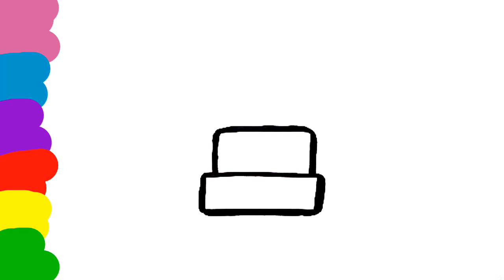Drawing | Colouring | Cake drawing and colouring for kids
In this video the kids will learn how to draw cute and colouring cake step by step.
cake drawing step by step.
How to draw cute cake.
Cute cake drawing and painting.
Cake drawing video.
Drawing video.
Drawing cake by easy process.
How to draw cute and super cake.
Super cake drawing step by step.
Trending cake drawing.
Trending cake drawing for kids. Colouring cake drawing for kids.
How to draw cute and sweet cake.
Sweet cake drawing for kids.
Candy cake.
How to draw cake.
Sweet cake drawing step by step.
Sweet cake drawing and painting.
Sweet cake drawing for kids and toddlers.
Preschool drawing.
Preschool painting.
Sweet candy cake drawing video.